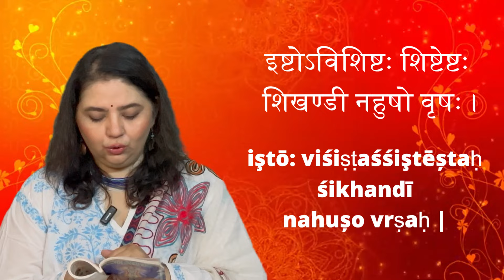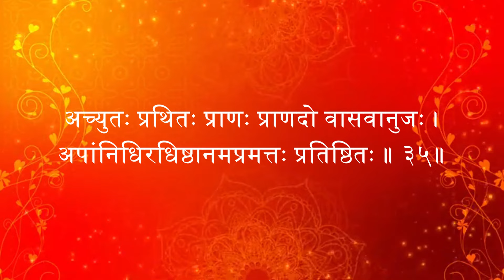Learn to chant Vishnu Sahasranamam with Rajalakshmee Sanjay I Episode 9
Welcome to our comprehensive guide on learning to chant Vishnu Sahasranamam with correct pronunciation , a timeless hymn comprising a thousand names of Lord Vishnu. In this meticulously crafted video series, we embark on a journey to learn and understand the accurate pronunciation from Shloka.

Introduction:
We begin with an insightful introduction to the Vishnu Sahasranamam, delving into its historical origins, spiritual importance, and the significance of chanting these sacred verses. Understanding the context enhances our appreciation and devotion as we embark on this spiritual endeavor.

Shloka Breakdown:
Each shloka is dissected meticulously, with emphasis on correct pronunciation, intonation, and rhythm. We attempt to ensure that viewers grasp the intricacies of the Sanskrit language.

Pronunciation Guide:
Mastering the pronunciation of Sanskrit can be daunting, but fear not! We guide provides step-by-step instructions, phonetic breakdowns. We focus on common mispronunciations and offer tips to overcome them, fostering confidence and clarity in recitation.

Visual Aid and Textual Support:
Visual aids and on-screen text supplement the learning experience, providing transliterations, translations, and helpful cues to follow along effortlessly. Whether you're a beginner or a seasoned practitioner, these tools enhance comprehension and facilitate memorization.

Community Engagement:
Join our vibrant community of learners, where enthusiasts share insights, ask questions, and support each other's spiritual journey. Engage in discussions, seek clarification, and foster a sense of camaraderie as we collectively strive for spiritual growth.

Conclusion
Together, let us illuminate our hearts and minds with the timeless teachings of ancient scriptures.

Credits.
Chants - Rajalakshmee Sanjay
Recorded by - SP Digital Media
Edited - SP Digital Media

Rajalakshmee Sanjay, Vishnu Sahasranamam, Chanting Vishnu Sahasranamam, Learntochant, Shloka, Rajalakshmeesanjayofficial,

Shloka in Sanskrit
सुप्रसादः प्रसन्नात्मा विश्वधृग्विश्वभुग्विभुः ।
सत्कर्ता सत्कृतः साधुर्जह्नुर्नारायणो नरः ॥ २६॥

असङ्ख्येयोऽप्रमेयात्मा विशिष्टः शिष्टकृच्छुचिः ।
सिद्धार्थः सिद्धसङ्कल्पः सिद्धिदः सिद्धिसाधनः ॥ २७॥

वृषाही वृषभो विष्णुर्वृषपर्वा वृषोदरः ।
वर्धनो वर्धमानश्च विविक्तः श्रुतिसागरः ॥ २८॥

सुभुजो दुर्धरो वाग्मी महेन्द्रो वसुदो वसुः ।
नैकरूपो बृहद्रूपः शिपिविष्टः प्रकाशनः ॥ २९॥

ओजस्तेजोद्युतिधरः प्रकाशात्मा प्रतापनः ।
ऋद्धः स्पष्टाक्षरो मन्त्रश्चन्द्रांशुर्भास्करद्युतिः ॥ ३०॥

अमृतांशूद्भवो भानुः शशबिन्दुः सुरेश्वरः ।
औषधं जगतः सेतुः सत्यधर्मपराक्रमः ॥ ३१॥

भूतभव्यभवन्नाथः पवनः पावनोऽनलः ।
कामहा कामकृत्कान्तः कामः कामप्रदः प्रभुः ॥ ३२॥

युगादिकृद्युगावर्तो नैकमायो महाशनः ।
अदृश्यो व्यक्तरूपश्च सहस्रजिदनन्तजित् ॥ ३३॥

इष्टोऽविशिष्टः शिष्टेष्टः शिखण्डी नहुषो वृषः ।
क्रोधहा क्रोधकृत्कर्ता विश्वबाहुर्महीधरः ॥ ३४॥

अच्युतः प्रथितः प्राणः प्राणदो वासवानुजः ।
अपांनिधिरधिष्ठानमप्रमत्तः प्रतिष्ठितः ॥ ३५॥

Shloka in English
Supra-sadah prasa-nnatma vishva srudvishva-bhugvibhuh |
Satkarta satkruta-sadhuh jahnur-narayano narah || “26”
Asan-khyeyo prame-yatma vishi-shta shishta-kruchu-chih |
Siddhar-thah siddha-sankalpah siddhida siddhi-sadhanah || “27”
Vrishahee vrishabho vishnuh vrusha-parva vrusho-darah |
Vardhano vardha-manascha vivikta shruti-sagarah || “28”
Subhujo durdharo vagmee mahendro-vasudho vasuh |
Naika-roopo bruha-droopah shipi-vishtah praka-shanah || “29”
Oja-hstejo dyuti-dharah praka-shatma prata-panah |
Bhuddhah-spashta-khsharo mantrah chandramshu-rbhaskara-dyutih || “30”
Amritam-shoodbhavo bhanuh shasha-bindhu-sureshvarah |
Ausha-dham jagata setuh satya-dharma para-kramah || “31”
Bhoota-bhavya bhava-nnathah pavanah pavano-nalah |
Kamaha-kama-krutkantah kamah kama-pradah prabhuh || “32”
Yugadi-krudyu-gavarto naika-mayo maha-shanah |
Adrushyo vyakta-roopaschha sahasra-jidanantajit || “33”
Ishto-vishishta shishte-shtah shikhandee nahusho vrushah |
Krodhaha krodha-krutkarta vishva-bahurma-heedharah || “34”
Achyutah-prathithah pranah pranado vasa-vanujah |
Apamnidhi radishta-nam apra-mattah prati-shtitah || “35”

Rajalakshmee Sanjay, Vishnu Sahasranamam, Chanting Vishnu Sahasranamam, Learn to chant, Shloka.